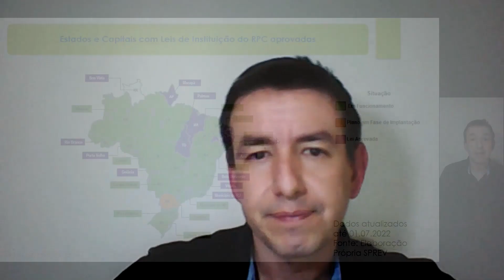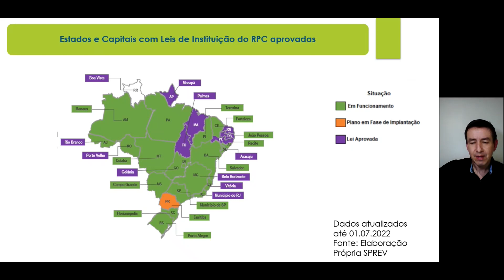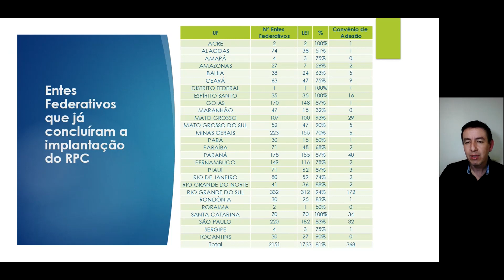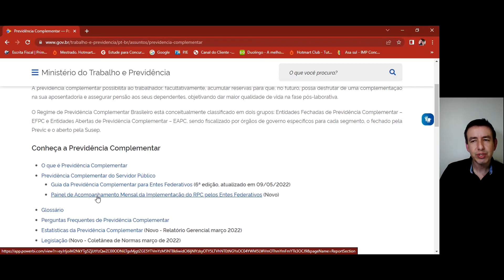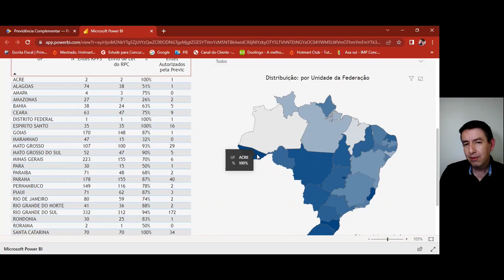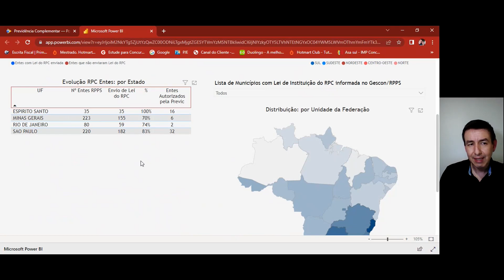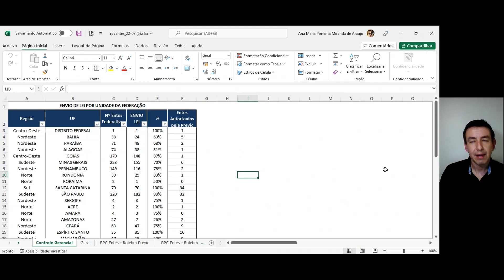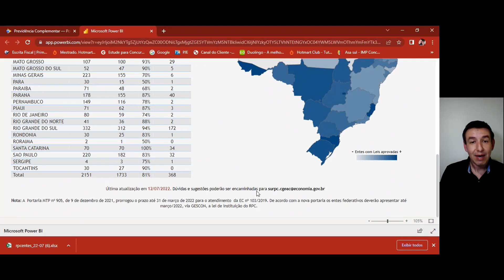[EV.G] Previdência Complementar para Servidores Públicos Estaduais e Municipais - Panorama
Para se aperfeiçoar sobre este tema, acesse o curso completo
*Para obter o certificado, é necessário se inscrever no link acima, realizar os estudos e atividades do curso nos prazos determinados com a nota mínima requerida.
Para mais informações e sugestões, acesse o Fale Conosco da EV.G